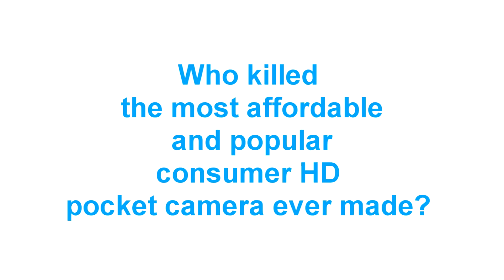MESSAGE!!!!!!!!!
DEAR YOUTUBE!
just because you don't like gun content does not make this video un- monetizable!!